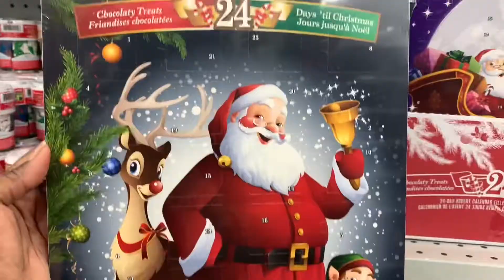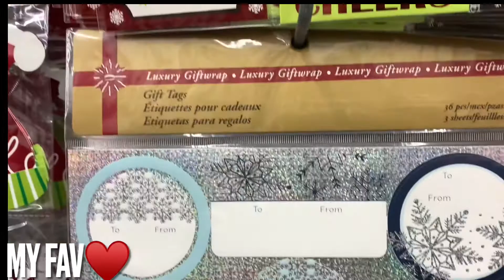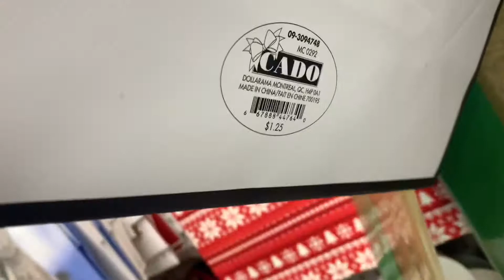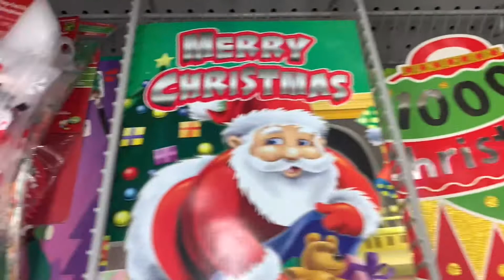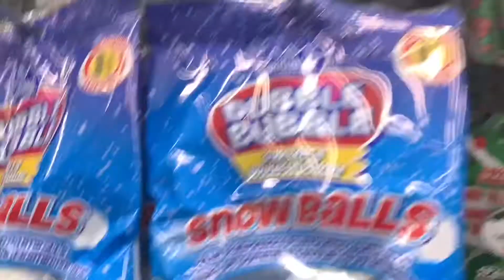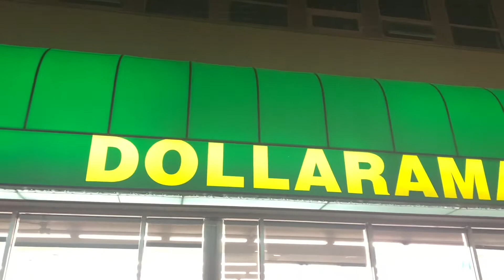Dollarama Christmas Decorations 2021 | Dollarama New Finds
Dollarama Christmas decorations are budget-friendly, high-end looking and can be customized to fit traditional Christmas decor, rustic farmhouse Christmas decor, neutral Christmas decor & DIY Christmas decor.